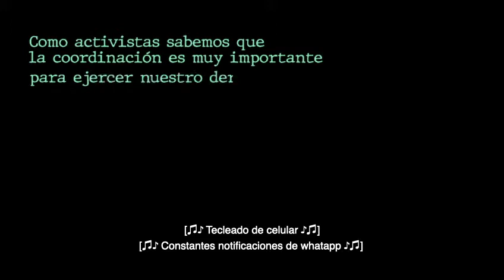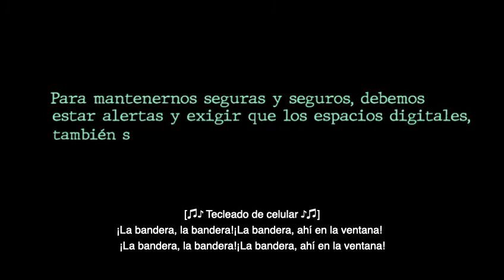¿Quién vigila a los vigilantes?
Las calles y manifestaciones en noviembre despertaron un malestar que muchos activistas han atravesado, antes, durante y después de distintas acciones. El intimidarnos tecnológicamente y fisicamente nos ha llevado a organizarnos ¿Quién vigila a los vigilantes? Es un proyecto que nació para cuidarnos de las estrategias para silenciar el activismo junto a Fotografxs Autoconvocadxs y con el apoyo de Pulsaste.

💡Este 2 de agosto a las 5:30 Pm, lanzaremos este proyecto que contará con indivitades especiales y talleres gratuitos al que pueden inscribirse:

📍04 de agosto -Taller 1: Cuidando nuestro activismo feminista en línea

📍06 de agosto -Taller 2:
Ciudadanía y activismo en línea

🎬Video: @criatura_8 / @fac.pe